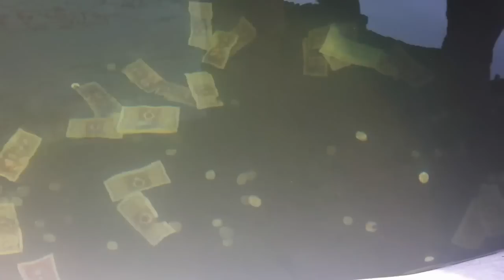Pingyao,Shanxi,China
walled ancient city Of Pingyao in Shanxi Province,China